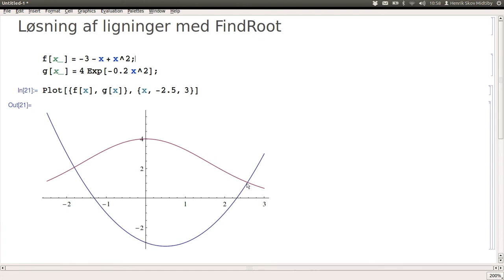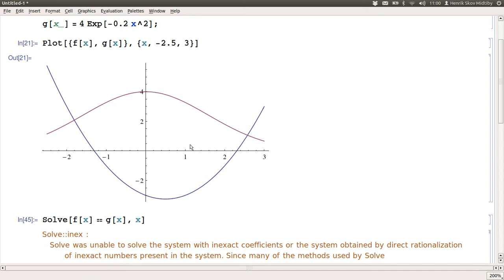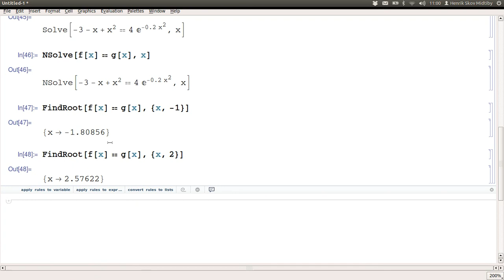FindRoot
Eksempel på løsning af ligning hvor Solve og NSolve fejler, men FindRoot godt kan finde en løsning.